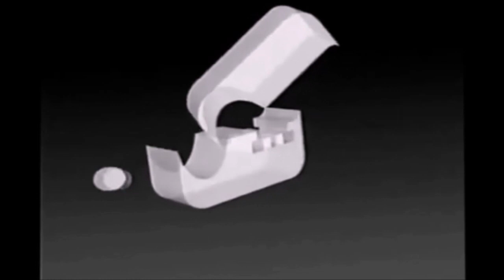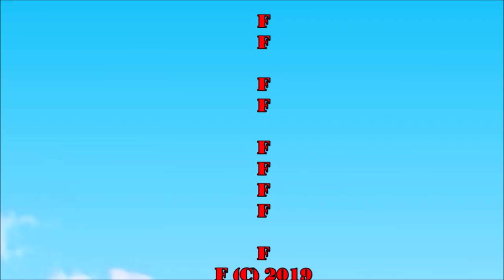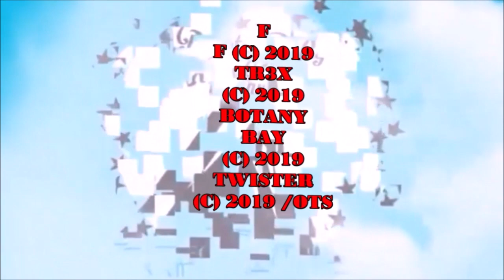BBLHS I Made The Random Video